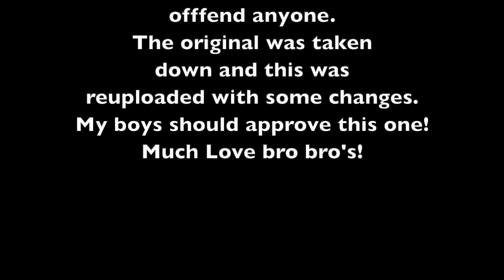Challenger Games Parody (The White Boy Games)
Whats up guys its Hunter! Today I decided on something a lil different... so ya just go ahead and sit down, grab some popcorn... or some toilet paper if you're on the toilet, and enjoy this Challenger Games parody.

**All jokes!!! Don’t take it personal!!

Reuploaded for personal reasons!

Enjoy... catch you in the next one!